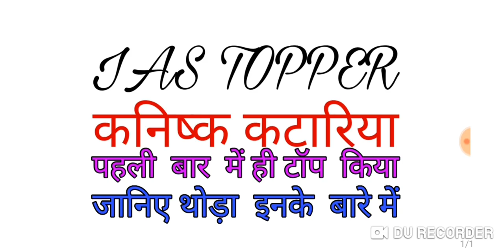UPSC TOPPER KANISHAK KATARIA ￰जी से बहुत कुछ सीखने को मिला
let's talk about UPSC topper kanishak kataria